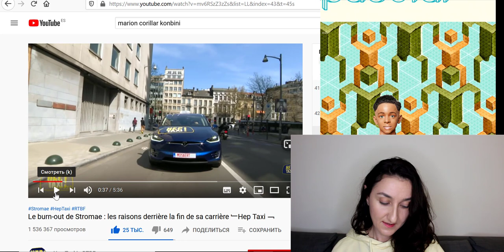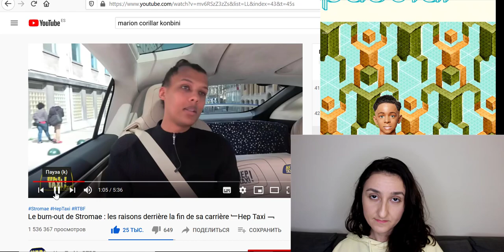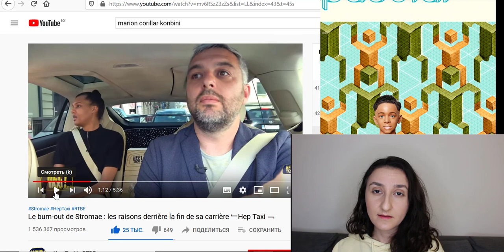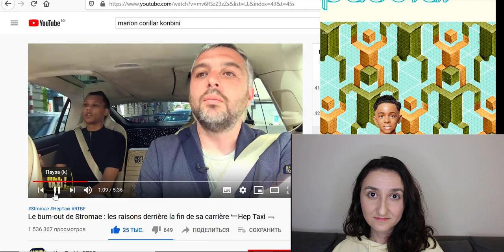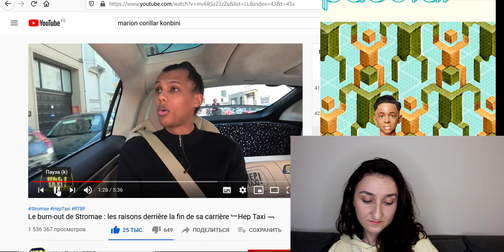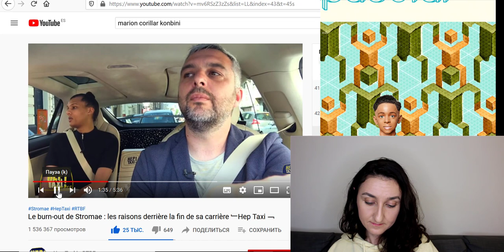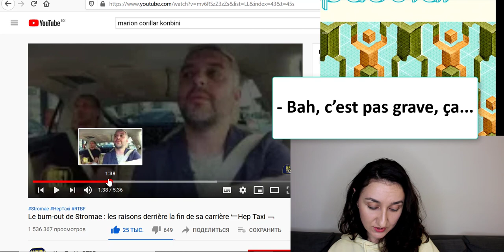🎤Разбор интервью Stromae. После выгорания. Французский язык